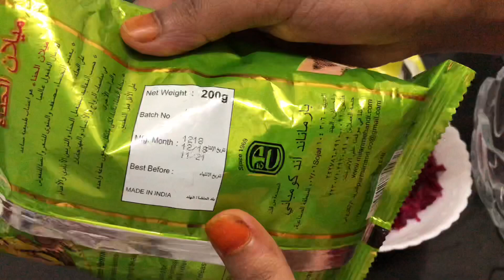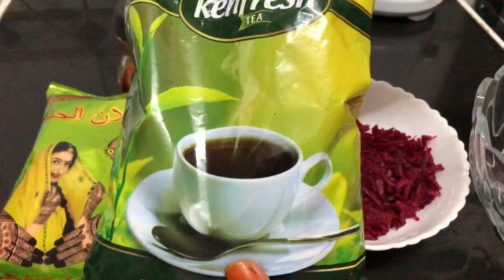Intaan ciida lagaarin kalarkaan timaha marso | timo gaduud qurux ah sameeyso caadi maahan !